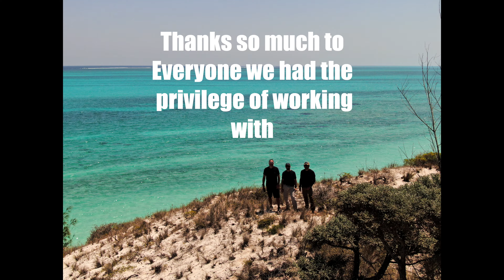A day in the life of fieldwork and working with amazing communities in Madagascar with Blue Ventures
Thanks so much to the Blue Ventures team for having us out as part of the GEF Blue Forests Project where we created 360 virtual tours of each of the intervention sites.  We learnt so much from everyone we met who had so much dedication and passion for what they do.

If you want to see the whole tour you can see it

Hope you enjoy and check out the tour covering this incredible intervention site!

The Distant Imagery Team